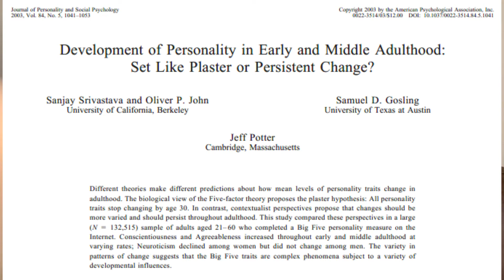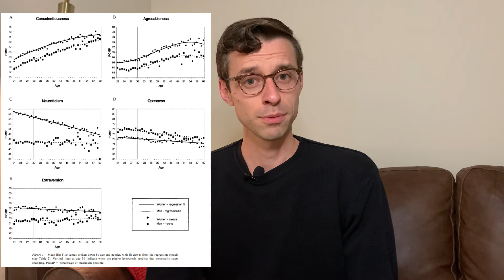Does Our Personality Change, Even As An Adult? A 100,000+ Person Survey Gives The Answer!!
There has been a debate raging in the Social Psychology literature for decades as to whether personality becomes set in stone in our 20s, or if it continues to change as an adult?

This fantastic 2003 study examines online personality surveys from over 100,000 people of different ages to give the definitive answer.

Links/Research:

James (1890) Principles of Psychology (seminal book that laid the groundwork for a century’s worth of research)

Srivastava, John, Gosling & Potter (2003) Large-scale online survey examining personality change in adulthood

Barrick & Mount (1991) Meta-analysis relating Big Five personality to job performance, across roles

If you like my videos, check out my writing on Forbes.com

As a Top Writer on Quora, I’ve also provided extensive advice on success at university and grad school admissions